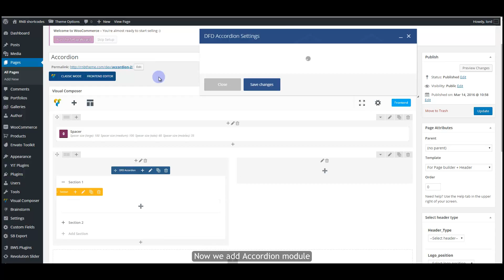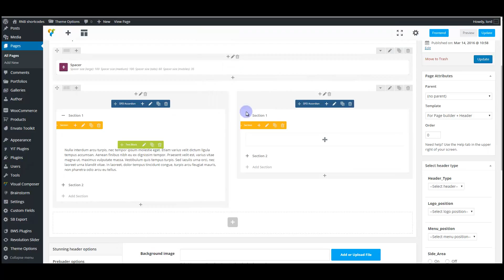Accordion Module Creation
Watch video on how to create and use accordions.